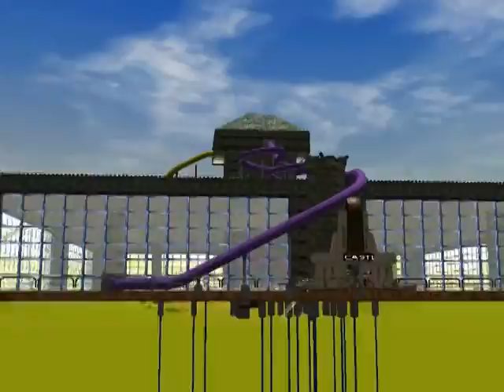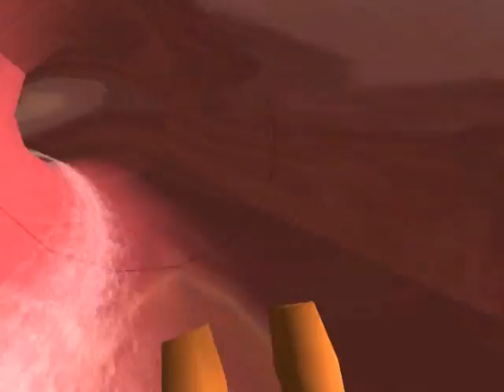RCT3 - Boo Ink's castle pool